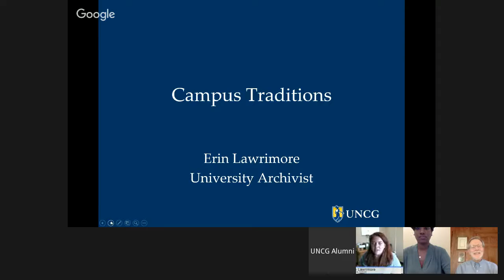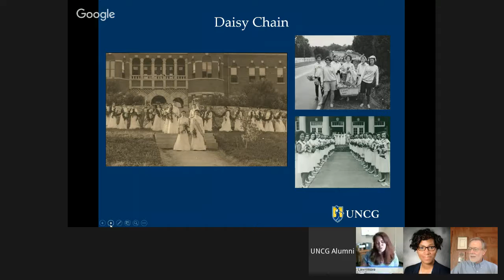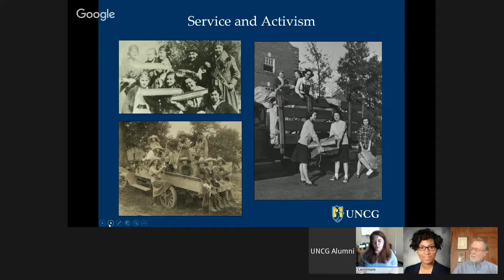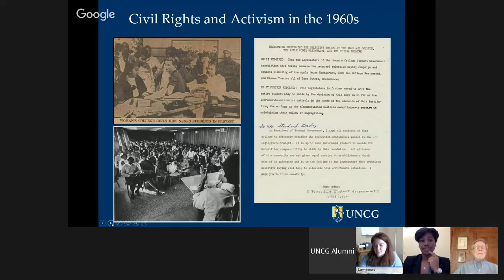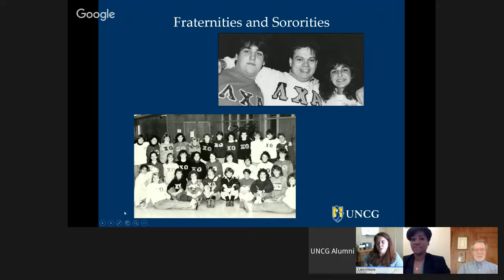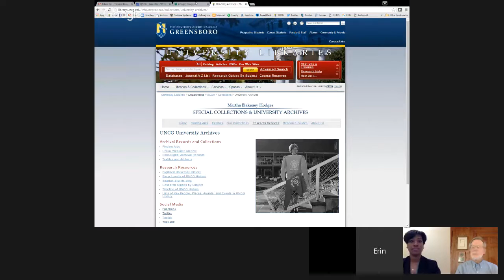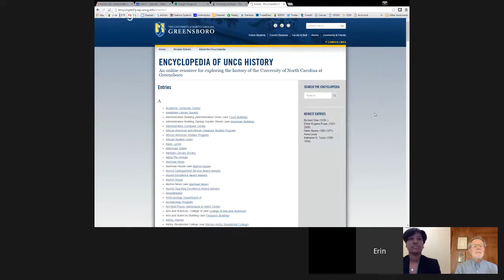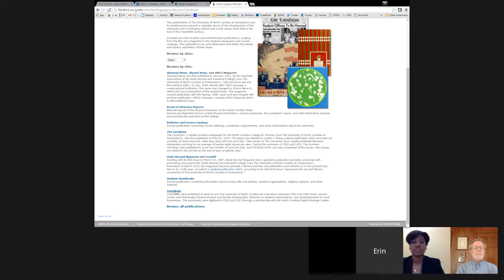Spartans Share Series - Traditions: the WC & UNCG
In anticipation of the 125th celebration for our beloved alma mater, let's talk about some of the rich history and traditions that have been formed throughout the years. During this hour, we reflect on and share the changes and transitions of the university over the years from its inception to present. The panel is led by:

Dr. Robert E. Gatten, Jr.
Emeritus Professor of Biology
Bachelor's and Master's in Biology, College of William and Mary
Ph.D. in Zoology, University of Michigan

Erin Lawrimore
University Archivist
Bachelor of Arts in English, Duke University
Master of Science in Information Studies, University of Texas at Austin